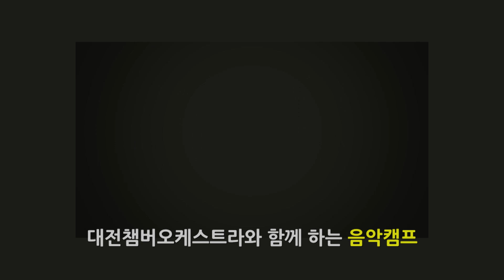R. Dyens, Tango en Skaï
Live concert, the donation concert for the children of Namil Elementary school  in Korea and the children at the summer music camp.

   Tango en Skaï of R. Dyens (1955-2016)
Performed by Jeongyeol Kim, guitarist of Duo A&U and Daejeon Chamber Orchestra
Video : John, K

탱고 앤 스카이
   곡 이름의 의미는 '가짜 탱고'. '탱고처럼'으로 번역되기도 하나 보통 그대로 읽어서 '탱고 앤 스카이'나 '가짜 탱고'로 불린다.롤랑 디용의 작품 중 최고의 인지도를 지녔다 할만하다. 롤랑 디용의 이름을 전 세계에 퍼뜨리는 데 결정적인 역할을 했다. 연주자들마다 다양한 방식으로 연주되는 게 특징.

후원   방송문화진흥회, 대전챔버오케스트라 후원회원
연주   대전챔버 오케스트라와 기타리스트 김정열

   *대전챔버오케스트라와 듀오A&U는 최근 3년간 방송문화진흥회와 대전챔버 오케스트라 후원회의 후원으로 문화 소외 지역을 찾아가는 재능 기부 콘서트와 음악 캠프 프로젝트를 기획, 진행하였고 본 영상은 2019년 5월7일 금산 남일초등학교 어린이들을 위한 대전 챔버 오케스트라의 재능 기부 콘서트 공연과 2019년 7월 진행된 음악 캠프 모습을 엮어 편집하였습니다. 행사진행과 촬영에 도움을 주신 충남 금산군 남일초등학교 선생님들께 감사드립니다.